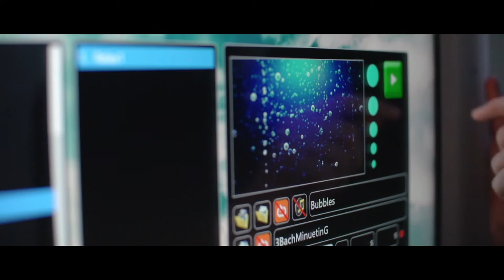Sensory Magic™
Take your sensory experience to a new level with our new and innovative Sensory Magic™.

This amazing technology empowers users to control light, colour, images, videos and sounds - to create a sensory universe.

Sensory Magic™ has been carefully developed to utilise the best aspects of leading products and bring them together in one user friendly tool. Explore the vast range of integrated themes as well as adding your own content and customising new themes.

Rompa® themes have been designed by working with professional advisors in the health, education and social care sectors as well as being tested on end users of varying ages and ability levels.

Sensory Magic™ has a multitude of uses and can be used with a variety of client groups.

Education
Educate users on numbers, colours, emotions, geography and much more.  As well as changing colours, educational themes project relatable images and sounds to improve learning and understanding.

Stimulation
A fantastic tool for stimulating positive reactions and movements. Themes are bright, fun and exciting with sound effects to complement images and colours.

Relaxation
Sensory Magic™ can also be used as a non-stimulant, for relaxation. Landscape and musical themes help users to calm their bodies and minds whilst being able to remain completely in control of their environment.

Control all of your favourite Rompa®products from one user friendly piece of equipment.

Projectors
Fibre optics
Talking cube
Hifi systems
Bubble tubes
LED spotlight
Mood lighting
Interactive floors
All Rompa® panels
Wirefree switches
Interactive carpets
Illuminated ballpools
Colour wall controller